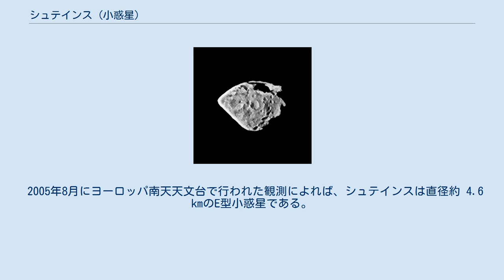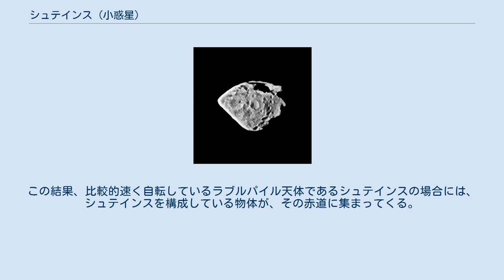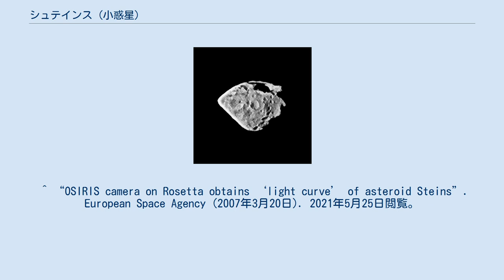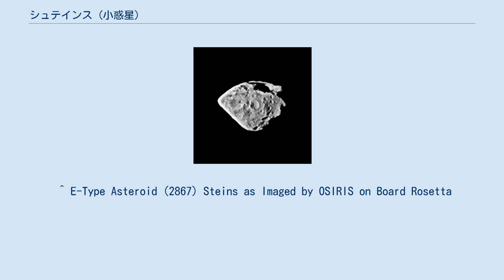シュテインス (小惑星)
シュテインス (2867 Šteins) は、小惑星帯に存在する小さな小惑星の1つである。
1969年にニコライ・チェルヌイフによって発見され、ラトビアの天文学者のカールリス・シュテインスに因んで命名された。
 2005年8月にヨーロッパ南天天文台で行われた観測によれば、シュテインスは直径約 4.6 kmのE型小惑星である。
このE型小惑星は珍しく、2010年現在、太陽系の中で数十個しか知られていない。
また、2006年3月に無人探査機ロゼッタによって撮影された。
この際のロゼッタとシュテインスの距離は、約1.59 × 108 kmであった。
この撮影によって得られたシュテインスの光度曲線の分析結果により、シュテインスの自転周期はおよそ6時間で、不規則な形状をしており、衛星は持たないと推定された。
さらにロゼッタは2008年9月5日に、シュテインスに803 kmまで接近し、フライバイによる科学調査を実施した。
なお、この際のシュテインスとの相対速度は8.6 (km/秒)であった。
これによってシュテインスの表面の約6割の詳細画像が得られた。
この際に撮影された画像によって、シュテインスには尖った箇所が存在した上に、アルベドが比較的高いため、その形状はブリリアントカットを施したダイヤモンドに喩えられた。
なお、シュテインスの表面には、そのサイズに比して大きな直径2.1 kmのクレーターや、一直線状に並んだ7個のクレーターなどが発見された。
さらに、その後の画像の分析などから、ラブルパイル構造である事、YORP効果によって現在の形状が形成された事、シュテインスは逆行自転している事などが発表された。
 なお、ロゼッタがチュリュモフ・ゲラシメンコ彗星へと向かう途中に接近した2つの小惑星のうちの1つ目がシュテインスである。
参考までに、もう1つは2010年に接近したルテティアである。
 2012年5月11日に国際天文学連合惑星システム命名ワーキンググループにより、命名された地名が発表された。
シュテインスに見られた平坦な地域は、発見者にちなみ「チェルヌイフ地域」と命名された。
またクレーターは、シュテインスがブリリアントカットを施したダイヤモンドのような形状をしていたため、宝石にちなみ命名された。
 なお、ロゼッタがフライバイした際に、シュテインスの表面で詳細を撮影できた範囲は約6割である。
この画像で、シュテインスの南極側には、直径2.1 kmのクレーターが存在した事が判明した。
これが今回撮影できた範囲で発見された最大のクレーターであり、このクレーターは「ダイヤモンド」と命名された。
 シュテインスの地域の名は、シュテインスの発見者に由来する。
 シュテインスのクレーターの名称は、様々な宝石の種類の呼称に由来する。
 ^ X型小惑星の中でもE型小惑星はアルベド、つまり、光を反射する割合の比較的高い小惑星として知られている。
 ^ YORP効果とは、物体が光を吸収して、それによって加熱されたために、赤外線を外部へ放射した結果、放射した赤外線によって物体から熱だけでなく、光子も放出される。
この光子が、物体の運動量を持ち去るために、物体が減速する作用を指す。
この結果、比較的速く自転しているラブルパイル天体であるシュテインスの場合には、シュテインスを構成している物体が、その赤道に集まってくる。
よって、自転軸の方向に尖った形状を有するようになったと考えられている。
 「references」 ^  ^ a b c d e f “Rosetta's OSIRIS cameras reveal the nature of asteroid Steins”. European Space Agency (ESA) (2010年1月8日). 2021年5月25日閲覧。
 ^ “探査機が見た小惑星 (PDF)”. JAXA. p. 5. 2019年3月12日閲覧。
 ^ “No. 57 - First Solar Conjunction Phase”. ESA Science & Technology. European Space Agency (2006年4月19日). 2014年11月15日閲覧。
 ^ “OSIRIS camera on Rosetta obtains ‘light curve’ of asteroid Steins”. European Spa...